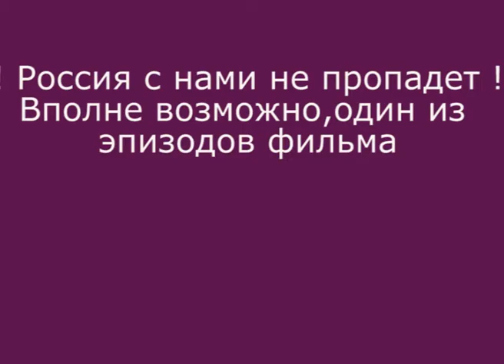2017_02_19 Рая Гришина, болельщица ЖФК "Корстен"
2017_02_19 Рая Гришина, болельщица ЖФК "Корстен", после поражения от "Основного инстинкта"